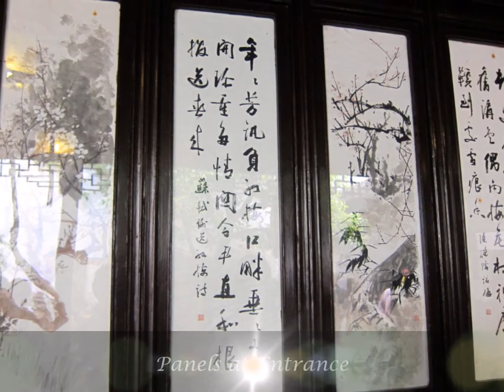Wuxi Suzhou China 中國 無錫 蘇州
Jiangnan China 錦繡江南 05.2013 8 Days
Nanjing 南京- Wuxi 無錫-  Suzhou 蘇州- Hangzhou 杭州- Shanghai 上海